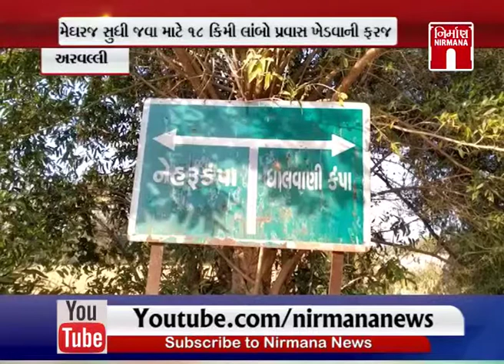Aravalli જિલ્લાના મુલોજ ગામમાં રોડની સમસ્યા । Nirmanews